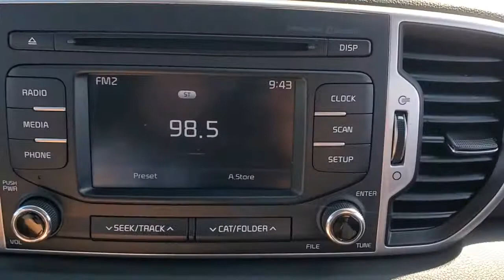2019 Kia Sportage Evansville, Boonville, Newburgh, Henderson, Princeton, IN TYL502A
Mineral Silver Used 2019 Kia Sportage available in Evansville, Indiana at Town and Country Ford. Servicing the Boonville, Newburgh, Henderson and Princeton, IN area.

7720 E. Division St

Enjoy the ultimate PEACE OF MIND knowing that this vehicle has been INSPECTED thoroughly by a qualified MotorTrend technician, UPGRADED with PowerLife and exclusive benefits from EasyCare and GUARANTEED to be the best value or we'll refund the difference! A BETTER way to buy a BETTER car!(See dealer for details.)
Cargo Net,Carpet Floor Mats,MINERAL SILVER,CARGO NET,CARPET FLOOR MATS,BLACK  CLOTH SEAT TRIM  -inc: YES Essentials,BLACK  UPGRADED CLOTH SEAT TRIM  -inc: YES Essentials -inc: YES Essentials,Lip Spoiler,Body-Colored Power Side Mirrors w/Manual Folding,Liftgate Rear Cargo Access,Wheels: 17 Alloy,Wheels w/Silver Accents,Body-Colored Front Bumper w/Black Bumper Insert,Fixed Rear Window w/Fixed Interval Wiper  Heated Wiper Park and Defroster,Spare Tire Mobility Kit,Tires: P225/60R17,Deep Tinted Glass,Auto On/Off Projector Beam Halogen Daytime Running Headlamps w/Delay-Off,Body-Colored Rear Bumper w/Black Rub Strip/Fascia Accent,Chrome Side Windows Trim and Black Front Windshield Trim,Variable Intermittent Wipers,Black Grille,Tailgate/Rear Door Lock Included w/Power Door Locks,Body-Colored Door Handles,Fully Galvanized Steel Panels,Clearcoat Paint,Black Wheel Well Trim,Front Windshield -inc: Sun Visor Strip,16.4 Gal. Fuel Tank,Transmission: Electronic 6-Speed Automatic w/OD -inc: sportmatic shifting,3.06 Axle Ratio,Transmission w/Driver Selectable Mode,Front-Wheel Drive,Electric Power-Assist Speed-Sensing Steering,Front And Rear Anti-Roll Bars,Multi-Link Rear Suspension w/Coil Springs,Battery w/Run Down Protection,Engine: 2.4L GDI DOHC 16V I4 -inc: dual CVVT,4-Wheel Disc Brakes w/4-Wheel ABS  Front Vented Discs  Brake Assist  Hill Descent Control and Hill Hold Control,Strut Front Suspension w/Coil Springs,Gas-Pressurized Shock Absorbers,GVWR: 4 597 lbs,Single Stainless Steel Exhaust,Curtain 1st And 2nd Row Airbags,Airbag Occupancy Sensor,Dual Stage Driver And Passenger Seat-Mounted Side Airbags,Back-Up Camera,Tire Specific Low Tire Pressure Warning,Outboard Front Lap And Shoulder Safety Belts -inc: Rear Center 3 Point  Height Adjusters and Pretensioners,Dual Stage Driver And Passenger Front Airbags,Electronic Stability Control (ESC),ABS And Driveline Traction Control,Rear Child Safety Locks,Side Impact Beams,Analog Appearance,Outside Temp Gauge,Front Center Armrest and Rear Center Armrest,Radio: AM/FM/MP3/SiriusXM -inc: 5 touch-screen  6-speakers  160-watts  Bluetooth phone and streaming audio and USB/auxiliary input jacks,Manual Tilt/Telescoping Steering Column,60-40 Folding Bench Front Facing Manual Reclining Fold Forward Seatback Rear Seat,Manual Adjustable Front Head Restraints and Manual Adjustable Rear Head Restraints,Illuminated Glove Box,Driver And Passenger Door Bins,4-Way Passenger Seat -inc: Manual Recline and Fore/Aft Movement,6-Way Manual Driver's Seat,HVAC -inc: Underseat Ducts and Console Ducts,Remote Keyless Entry w/Integrated Key Transmitter  Illuminated Entry  Illuminated Ignition Switch and Panic Button,Perimeter Alarm,Air Filtration,Cloth Seat Trim -inc: YES Essentials,Power 1st Row Windows w/Driver 1-Touch Down,Full Carpet Floor Covering,Integrated Roof Antenna,Vinyl Door Trim Insert,Day-Night Rearview Mirror,Driver Seat,Gauges -inc: Speedometer  Odometer  Engine Coolant Temp  Tachometer  Trip Odometer and Trip Computer,Full Floor Console w/Covered Storage  Mini Overhead Console w/Storage and 3 12V DC Power Outlets,Driver And Passenger Visor Vanity Mirrors w/Driver And Passenger Auxiliary Mirror,Cruise Control w/Steering Wheel Controls,3 12V DC Power Outlets,Cargo Area Concealed Storage,Interior Trim -inc: Metal-Look Interior Accents,Power Fuel Flap Locking Type,Power Rear Windows,Redundant Digital Speedometer,Cargo Features -inc: Spare Tire Mobility Kit,Urethane Gear Shifter Material,Systems Monitor,Radio w/Seek-Scan  Clock  Steering Wheel Controls and Voice Activation,Driver Foot Rest,Full Cloth Headliner,Front Map Lights,2 LCD Monitors In The Front,Manual Air Conditioning,Rear Cupholder,Carpet Floor Trim,Cargo Space Lights,2 Seatback Storage Pockets,Fade-To-Off Interior Lighting,Trip Computer,Front Bucket Seats,Front Cupholder,Delayed Accessory Power,FOB Controls -inc: Cargo Access,Power Door Locks w/Autolock Feature